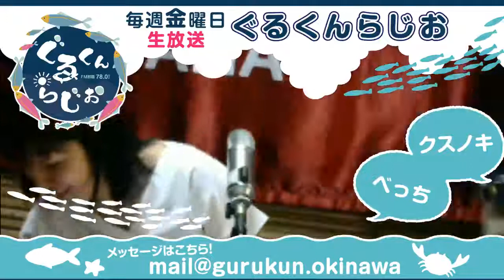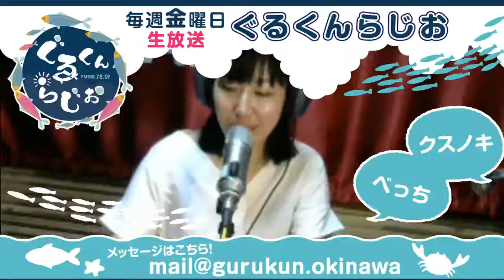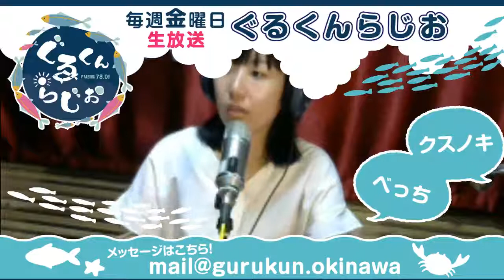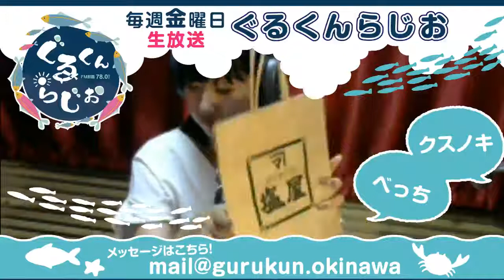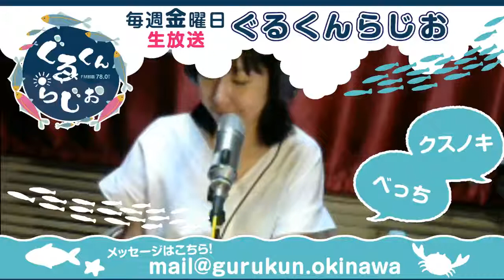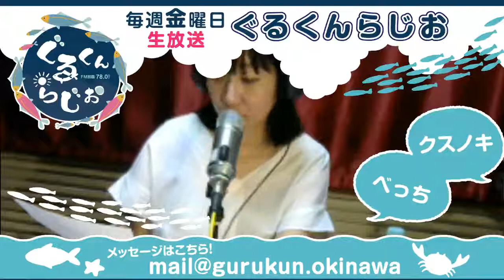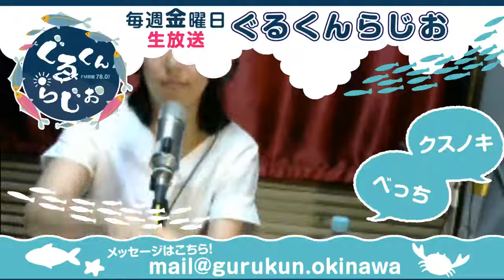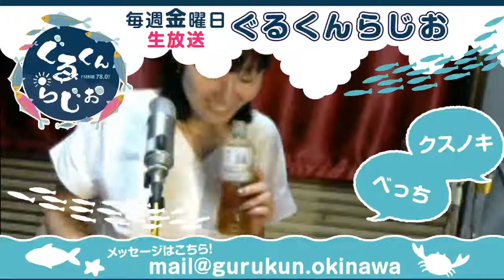「塩屋」ってどんなお店？ 『ぐるくんらじお』 2018/09/14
■コンセプト
沖縄県の県魚・グルクンのように沖縄、全国、ぐるぐる回って体験した様々な情報をお届けます。
□主なコーナー

・ぐるさんぽ
・我流調査・いぬねこりんぐ

■関連サイト